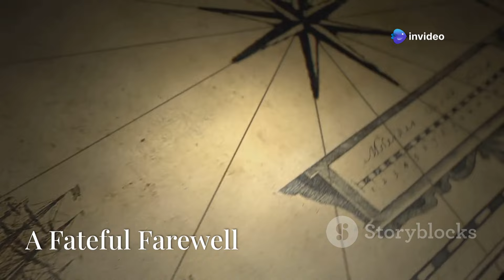18 YEARS ALONE on Deserted Island | The Real Survival Story of Juana Maria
Dive into the incredible survival story of Juana Maria, the Lone Woman of San Nicolas Island, in our animated film "18 Years Alone: The Real Survival Story of Juana Maria." Discover how she faced 18 years of solitude on a deserted island, battling the elements and her own fears. This gripping tale of resilience is not only a fascinating historical account but also the inspiration behind the beloved book "Island of the Blue Dolphins."

Join us as we explore her journey through stunning Disney Pixar-style animation, narrated with a captivating American voice.

See Less

OUTLINE:
00:00:00
The Lone Woman of San Nicolas

00:00:16
A Fateful Farewell

00:02:31
Island Life

00:05:23
Signs of Life

00:05:38

00:07:20
A Legacy of Resilience

00:07:37
The Enduring Spirit of the Lone Woman